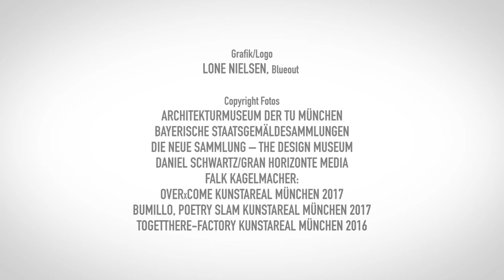TOGETTHERE.XPERIENCE Trailer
15 JAHRE PINAKOTHEK DER MODERNE
TOGETTHERE-XPERIENCE
Gemeinsam Gespräche führen zu wichtigen Themen unserer Zeit
und über unsere Zukunft nachdenken, zusammen kreativ sein und
Kunst, Architektur und Design auf neue Weise erleben.
Seid alle dabei, herzlich willkommen!

Everyone is invited, everyone welcome!